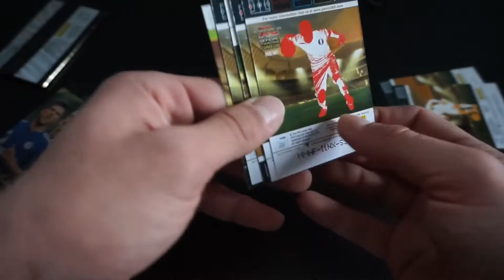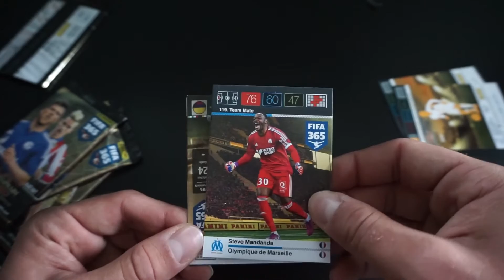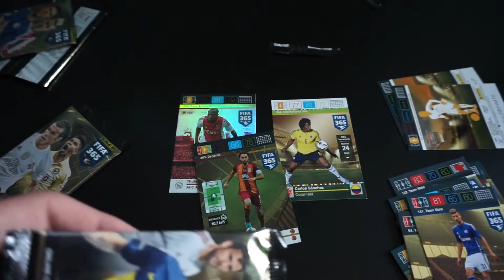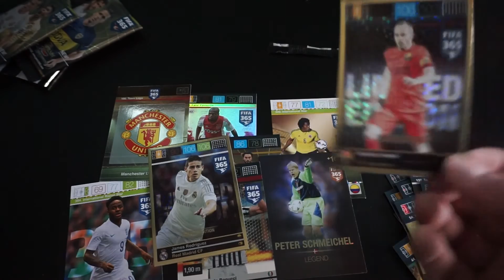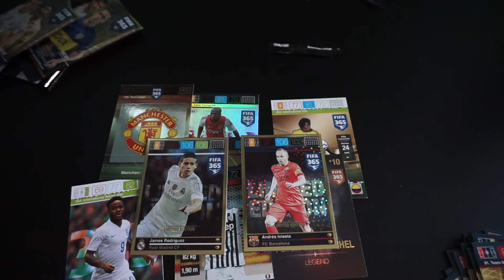#29 FIFA 365: BLISTER Z BIEDRONKI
Zapraszam do obejrzenia co się udało trafić w blistrze z biedronki, a w nim 4 saszetki z kartami oraz 2 karty limitowane.